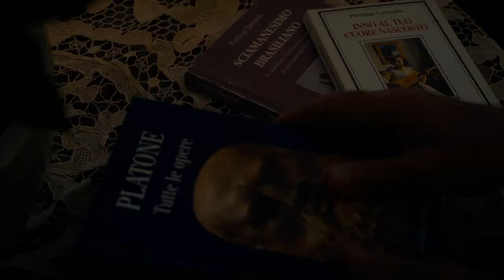Out of the cave trailer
A project by Pier Luigi Lattuada & Christian Gandini, Written and directed by Christian Gandini. "OUT OF THE CAVE" features Pier Luigi Lattuada and an incredible cast including Lama Michel Rinpoche, Serge Beddington-Behrens, Glenn Hartelius, Steve Taylor, Zana Marovic, Regina U. Hess, Les Lancaster among others. This film not only explores the philosophical journey of its main character but also invites viewers to question and understand their own paths in life.